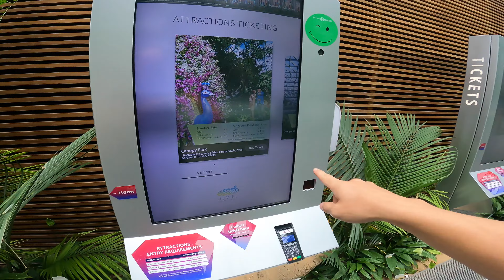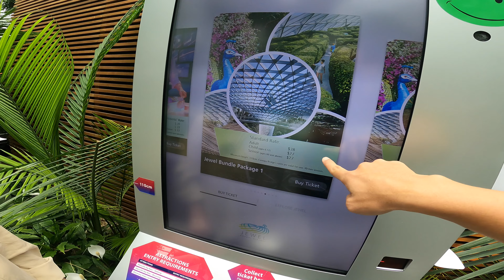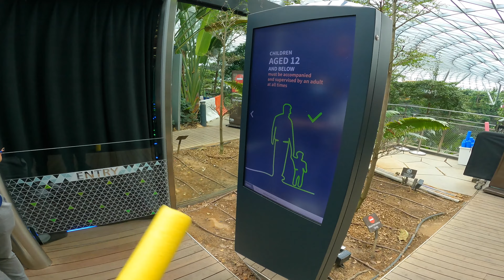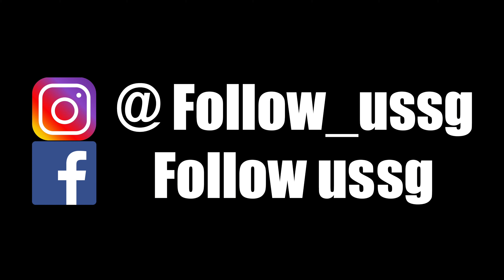星耀樟宜星空花园 Jewel Canopy park with English subtitle ( tap CC button )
這影片會跟大家分享星耀樟宜星空花园配套1的體驗
配套包括:
1.星空花园 （奇幻滑梯#、云雾碗、花卉园和灌木花园)
2.天悬桥~
3.树篱迷宫
4.镜子迷宫
5. Manulife 宏利 天空之网 - 步行网 (Manulife Sky Nets) #
一般门票
成人 - SGD 38  |  儿童 / 乐龄 - SGD 27
儿童: 3 - 12 岁 | 乐龄: 60 岁以上

This video share with you about the Jewel Canopy park BUNDLE PACKAGE 1 experiences
Package includes:
1. Canopy Park (Incl. Discovery Slides#, Foggy Bowls, Petal Garden, Topiary Walk)
2. Canopy Bridge
3. Hedge Maze
4. Mirror Maze
5. Manulife Sky Nets - Walking#
Standard Rate
Adult - SGD 38  |  Child/Senior - SGD 27